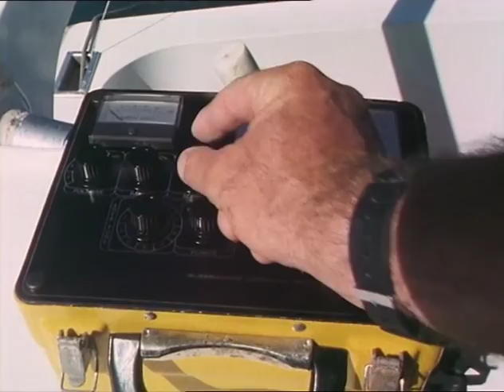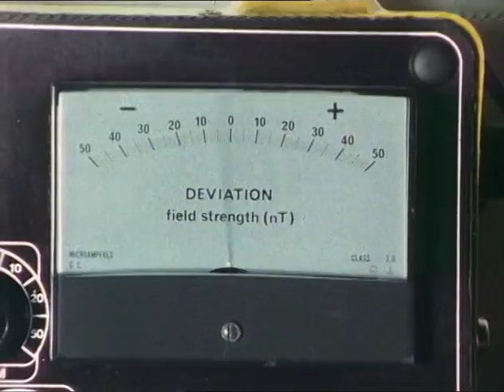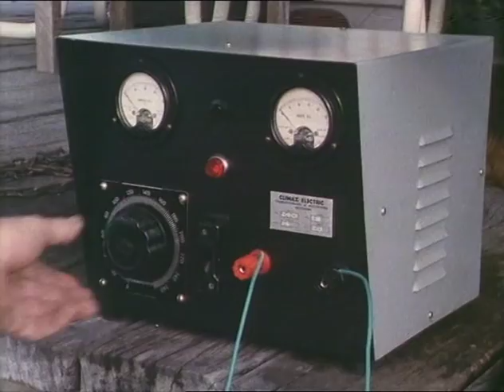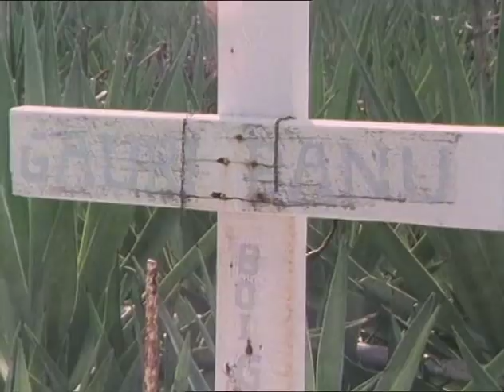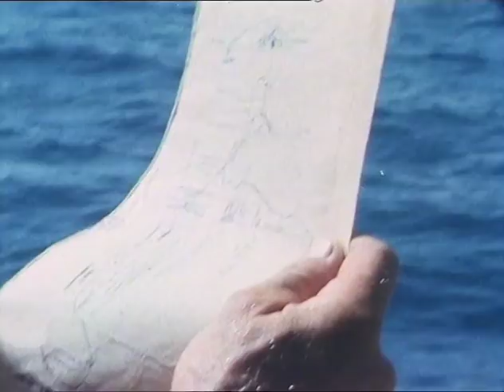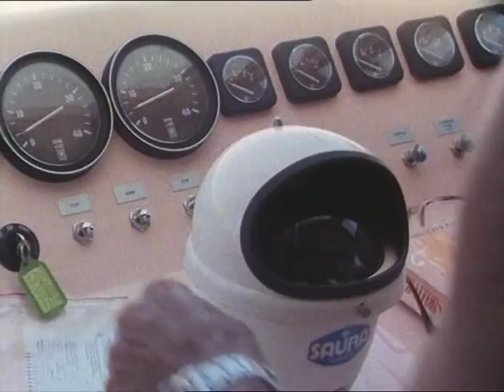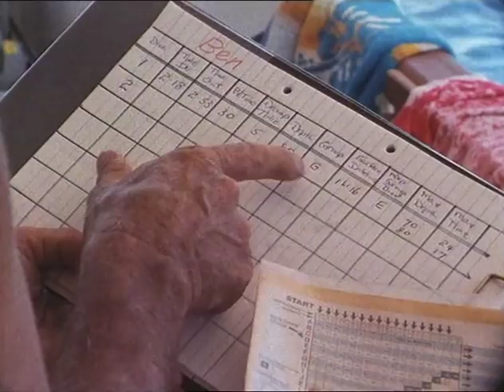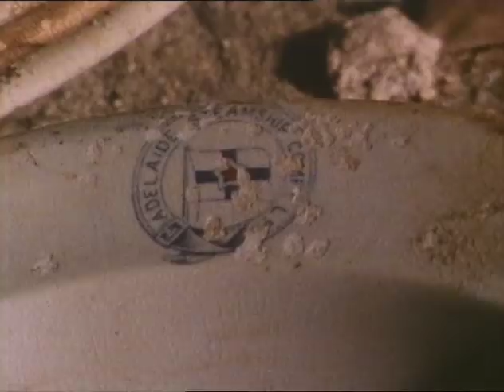Tombs In The Coral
The Cropp family explores sunken ships lost on the reefs of Australia during its long maritime history.  The Great Barrier Reef is littered with cannon, anchors and chain that mark the graves of these old ships.

The islands and coastline provided a shortlived safe haven for the castaways before they met their fate at the hand of the native headhunters.   Diving for treasure - portholes and sunken ships in precarious places - in the surf on the reef and in treacherous currents, and bringing them back to the Shipwreck Museum in Port Douglas.